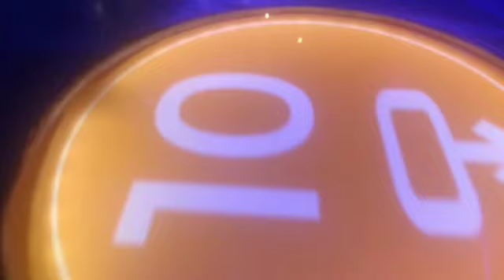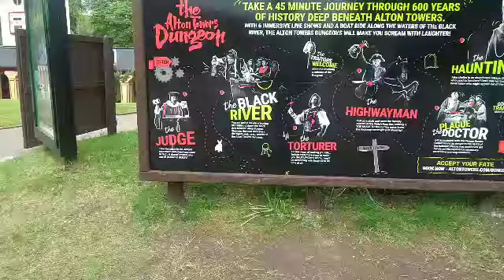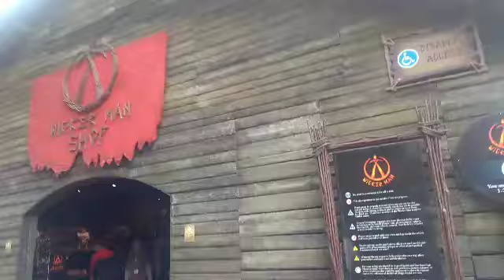Alton towers 2nd June 2019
Join me Heather Chris and Damien at alton towers mine and heathers  UK favourite park